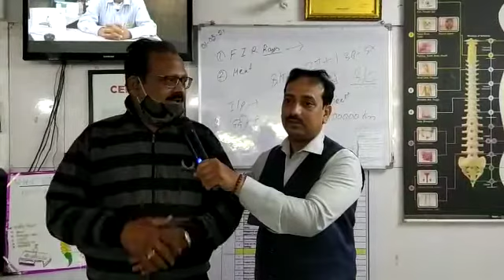Benefits of CERAGEM MASTER V3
सेराजेम थैरेपी सेंटर,
प्लॉट नंबर 325,पानी की टंकी के पास
रामगंज थाने के सामने तारागढ़ रोड,अजमेर
डी. सी. शर्मा

Taragarh Rd
Taragarh Rd, Chandra Vardai Nagar, Ajmer, Rajasthan 305003